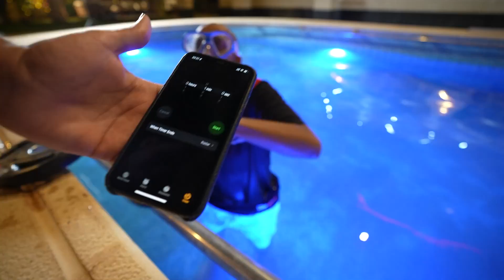فلة باور تحدوني 30 تحدي في 24 ساعة !!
كود الخصم : ROB
قناة مودي الصغير : @az.mody10
لا تنسى تستخدم كودي في متجر باور : ROB
وكودي في ايبك قيم : RO1